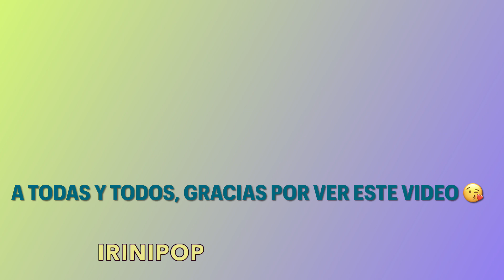Natti Natasha Espera Un Segundo Hijo? Pruebas 😱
Hola en este video hablo de algunas preguntas que se hicieron algunos fans sobre si podría ser que Natti espera ya un segundo hijo, en este video hablo de varias pruebas y la respuesta final por este momento, buena visión.